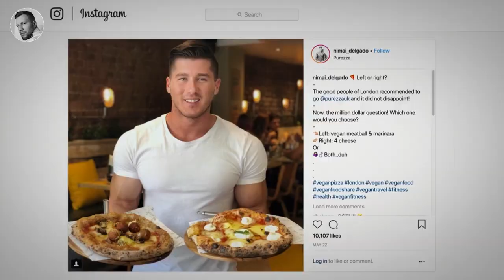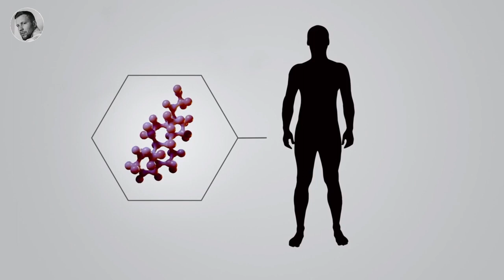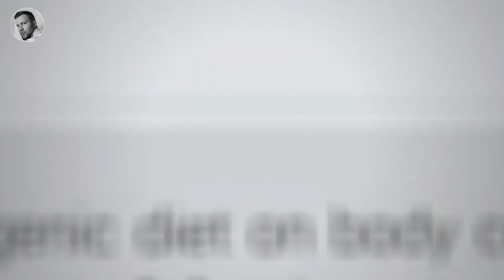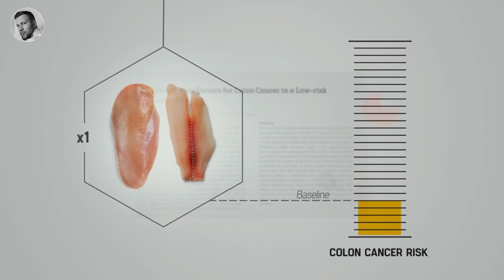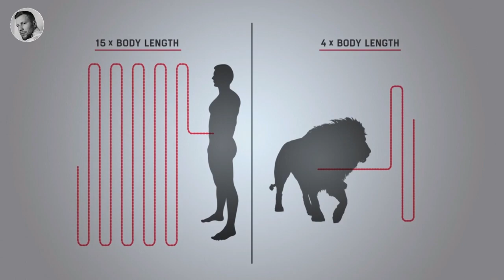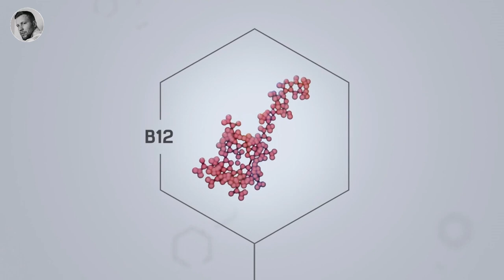Арнольд Шварценеггер про Мясо и Веганов